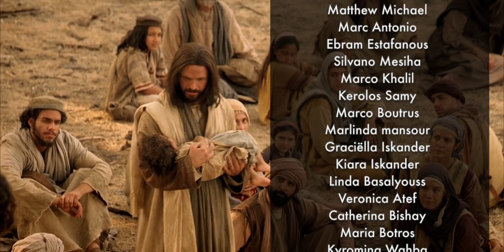Koor Rashi O Theliel, ترنيمة فى حكايتك يا سامريه - In jouw verhaal O Samaritaanse Vrouw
‏‎ترنيمة فى حكايتك يا سامريه

‏‎ **القرار **

‏‎فى حكايتك يا سامريه
‏‎شوفنا عظمة المسيا
‏‎فى غفرانه وفى الحنيه
‏‎بقي لينا سبيل نتوب

‏‎مهما كانت الخطيه
‏‎لسه عنده أمل فيا
‏‎عاوز خلاصى والأبديه
‏‎ما أنا إبنه المحبوب

‏‎1-أنا لما قابلته نظر ليا
‏‎لقيته عارف اللي فيا
‏‎حزن وأنين وآسيه
‏‎من أجلى  بقى مصلوب

‏‎2-سقانى ماية  الأبديه
‏‎رد لى روحى فيا
‏‎غفر لى كل خطيه
‏‎شال عنى حمل ذنوب

‏‎3-علمنى حب الوصيه
‏‎رجعنى حضنه وثق فيا
‏‎روى عطشى نبع  الأزليه
‏‎ستر فيا كل عيوب
In jouw verhaal, o Samaritaanse vrouw
zagen wij de grootheid van de Messias
in Zijn vergevingsgezindheid en tederheid
zagen wij het pad van bekering.

Zelfs al is de zonde zo groot
Hij blijft hoop houden in mij
Hij wil voor mij verlossing en eeuwig leven
want ik ben Zijn geliefde kind

Toen ik Hem ontmoette aanschouwde Hij mij
en ik besefte dat Hij wist wat er in mijn hart verborgen was
verdriet, leed en smart
omwille van mij is Hij gekruisigd

Hij gaf mij van het levend water
en verkwikte mijn geest
Hij vergaf mij alle zonden
en nam weg van mij de last van de ongerechtigheid

Hij leerde mij de geboden lief te hebben
Hij bracht mij terug tot Zijn boezem en gaf mij vertrouwen
de Eeuwige Bron leste mijn dorst
en bedekte al mijn gebreken Verstuurd door